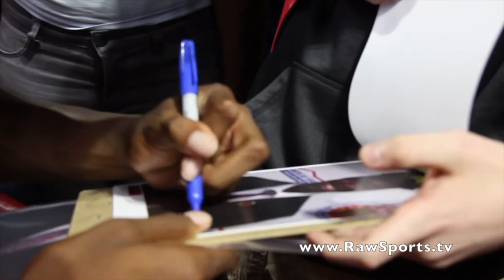HOOP LEGEND "LONNIE WALKER IV" honored by the CITY OF READING (Coach Rick Perez Intro)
On 7/18/22 the Reading Education Foundation honored LONNIE WALKER IV and STU JACKSON for their success and legacy in the Reading, PA community and beyond.  This video was premiered during the event and featured Coach Rick Perez introducing Lonnie Walker IV on the evening.

Lonnie Walker IV
-Reading HS
-Team Final AAU
-McDonalds All American
-Miami

ONLINE STORES